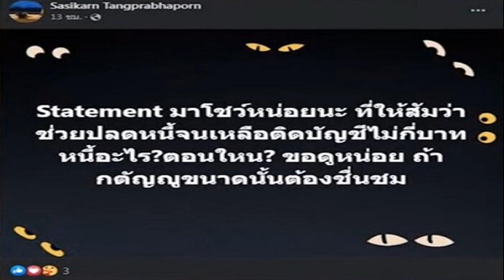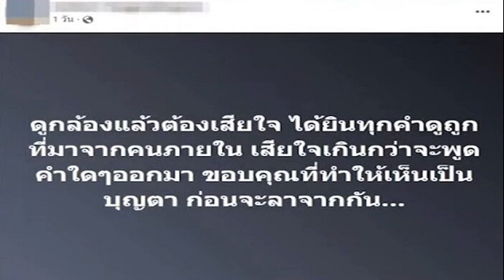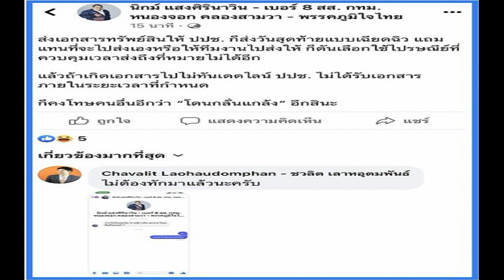แรงเม้าธ์ปมระอุ พิม พลอย แม่ขายของตลาดนัด ลูกกินโอมากาเสะ แฟนไฮโซ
แหกเดือดระอุลูกฟังจากปาก2นางเอกดังวันนี้บ้าง แรงวงในเม้าธ์ ปัญหาครอบครัว พิม พิมประภา – พลอย แม่ลำบากขายของตลาดนัด ลูกกินโอมากาเสะ-เป็นแฟนไฮโซ
จากกรณีคุณแม่ศศิกานต์ แม่ของนางเอกดัง ออกมาโพสต์ข้อความเดือดถึงลูกสาวทั้งเรื่องถามหาสเตทเมนต์การใช้หนี้ครอบครัว หรือโพสต์โดนดูถูกจากคนที่เบ่งคลอดออกมา ทำให้หลายคนโยงไปที่นางเอกสาว พิม พิมประภา ตั้งประภาพร และ พลอย พลอยไพลิน ยูทูบเบอร์สาวคนดัง ล่าสุดในเพจข่าวบันเทิงช่อง 8 พิธีกรได้ออกมาเผยถึงกระแสเม้าธ์วงในถึงเรื่องนี้ว่า
ก่อนหน้านี้ พิม เคยไปออกรายการต่างๆ จะพูดถึงเรื่องราวที่บ้าน ครอบครัวมีเงินแต่เกิดปัญหา เจ้าตัวเลยได้นำเงินเก็บจากทำงานในวงการบันเทิงไปช่วยครอบครัวหมดจนไม่มีเงินจ่ายค่าเทอม
ขณะที่แม่โพสต์รัวๆว่าจับคนทุจริตได้แต่พอไปดูกล้องวงจรปิดแล้วไปได้ยินเสียงลูกคุยกันแล้วบอกได้ยินคำดูถูกอะไรจากลูก คำเยาะเย้ยถากถางแม่ อยู่ต่อก็ไร้ค่า เดินออกมาก็หาว่าแม่เอาแต่ใจ แถมมีผู้ใหญ่ให้ท้าย คนเป็นแม่ดีใจกับความสำเร็จของลูก แต่ลูกไม่ควรเอาความสำเร็จมาดูถูกคนที่ผลักดันคุณจนมีทุกวันนี้ เรื่องน่ายินดีแต่พูดกลายเป็นเรื่องแย่ๆไป พี่สาวควรสอนน้องในทางบวกไม่ใช่ลบ ไม่ใช่เอาทัศนคติแย่ๆของตัวเองมาใส่หัวน้อง ไปย้อนกล้องดูนะ
แม่ยังบอกอีกว่าสามีภรรยาสร้างทรัพย์สินมาด้วยกัน วันหนึ่งตกลงแบ่งเงินกันผิดตรงไหน ทำไมพูดเหมือนแม่ไม่ควรจะได้รับสิ่งนี้ ทั้งยังถามถึงงานแต่ง แพร ลูกสาวคนกลาง ที่กำลังจะแต่งงานเร็วๆนี้ ทำไมแม่ถึงไปงานแต่งไม่ได้

พิธีกรยังเผยข้อมูลวงในว่า ตอนนี้เหมือนคุณแม่กับคุณพ่อของพิมกำลังมีปัญหากัน แต่ยังไม่ชัวร์ว่าทั้งคู่หย่ากันหรือยัง แต่ตั้งแต่เดือนพฤศจิกายน 2565 เป็นรูปครอบครัวรูปสุดท้ายของแม่และครอบครัวอยู่ในโพสต์นั้น และมีคนออกมาพูดว่า ชีวิตของแม่ลำบากมาตั้งแต่ช่วงโควิด ขนของขนขนมไปขายของตามตลาดนัด พยายามจะขายทุกอย่าง แต่ก็มีคนมาเปรียบเทียบว่า แม่เป็นแม่ค้าขายของตามตลาด แต่ลูกนั่งกินโอมากาเสะ
แล้วตั้งแต่ พิม ออกมาพูดถึงชีวิตที่ลำบาก ต้องใช้หนี้แทนครอบครัว ด้านแฟนคลับที่ติดตามเฟซบุ๊กแม่บอกว่า แม่เริ่มโพสต์แปลกๆ ตั้งแต่ที่ พิม ออกมาพูดเรื่องหนี้สิน และเริ่มมาโพสต์เยอะๆ ยาวๆ ช่วง 2-3 วันนี้ จากนั้นเริ่มมีคนสังเกตว่า ช่วงที่ครอบครัวของ พิม ไปญี่ปุ่น จะมีแค่พ่อกับลูกสาว 3 คน แต่ไม่มีแม่ไปด้วย ทำให้คนสงสัยว่า คุณพ่อคุณแม่อาจจะแยกทางกัน และมีปัญหากันนิดหน่อย เลยมีคนมาพูดว่าแม่ใช้ชีวิตลำบาก ขณะที่ลูกกินโอมากาเสะ ลูกมีแฟนเป็นไฮโซ แต่แม่ก็ยังเป็นแม่ค้าอยู่
ทั้งนี้ไม่รู้ว่าปัญหาที่แท้จริงคืออะไร คงต้อง 2 นางเอกสาว รอ พิม และ พลอย ออกมาพูดด้วยตัวเอง โดยทั้งคู่มีกำหนดจะออกงานอีเวนต์วันนี้ (20 มิ.ย.66) ในช่วงเย็นนี้ด้วย